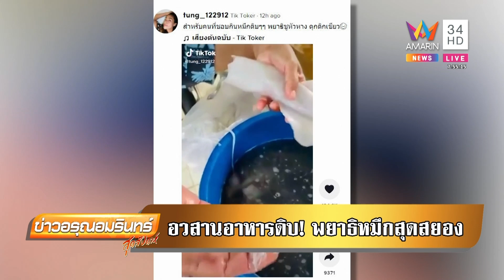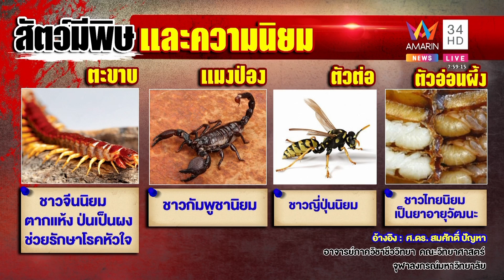หนุ่มเปิบพิสดาร "ตะขาบทอด-แมงป่องทอด" หมอเตือนเด็ดส่วนหัวทิ้งกินได้